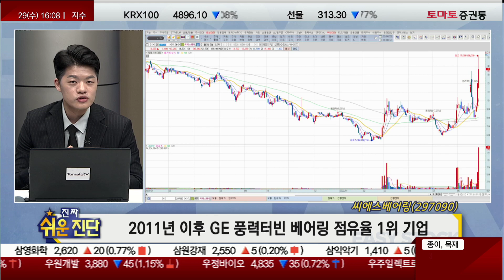김형일 전문가 오늘 장 특징주, 씨에스베어링 / 진짜쉬운진단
▶오늘장 특징주
▷김형일
씨에스베어링(297090)
- 미국 풍력발전 인프라 투자 본격화
- 고유가 환경 지속 , 대체에너지 관심도 ↑
- 6월 전력수요 역대 최고 , 추가 인프라 투자 확대 기대감
- 2011년 이후 GE 풍력터빈 베어링 점유율 1위 기업